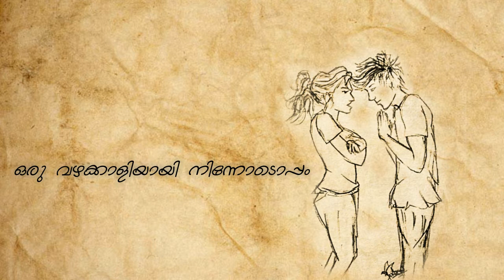En Jeevan cover by Megha harikumar & art by Jishnu S S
Its my first art work on a cover EN JEEVAN (theri film )
singer : Megha harikumar
Art n Video : Jishnu S S